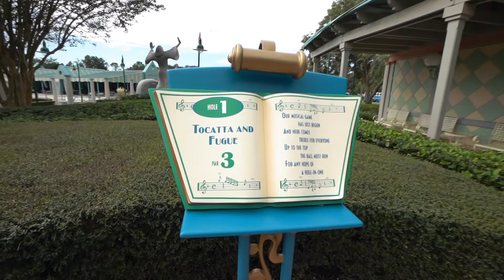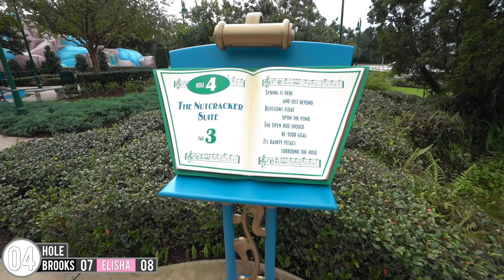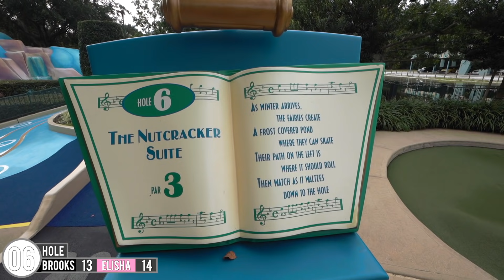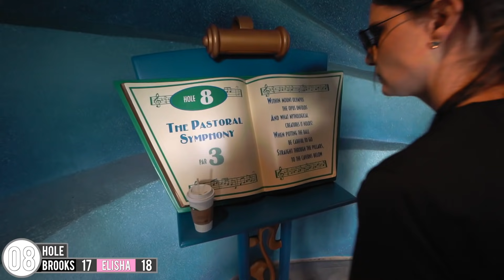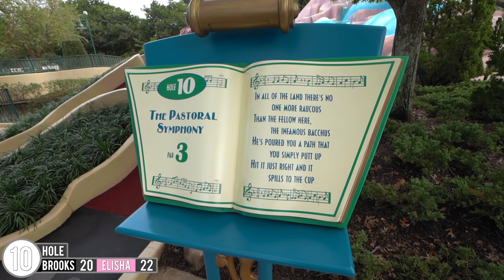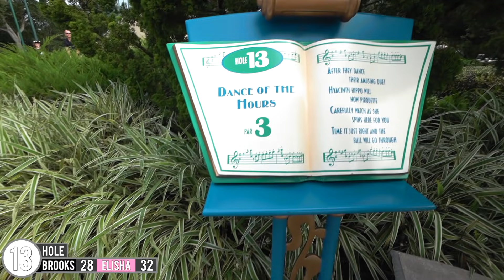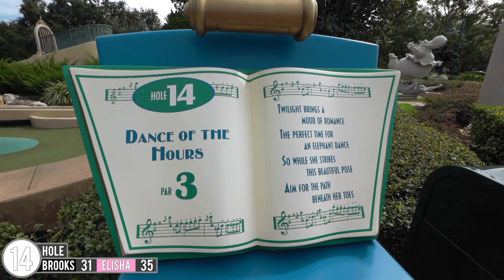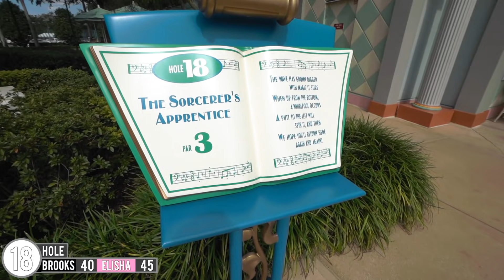MUST PLAY ONE OF A KIND MINI GOLF COURSE AT DISNEY WORLD! LUCKY HOLE IN ONES!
We are checking out Fantasia Gardens mini golf at Walt Disney World! This is an awesome and one of a kind mini golf course, with tons of unique and crazy mini golf holes! We even manage to get a lucky mini golf hole in one at this mini golf course!